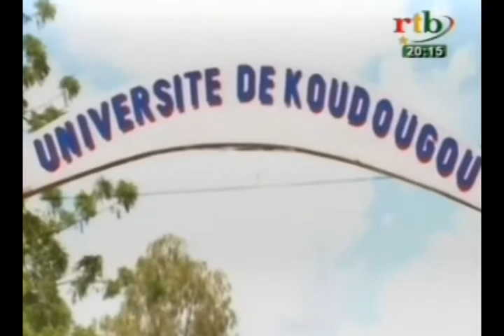RTB / Koudougou - les étudiants grognent contre le système LMD au Burkina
Koudougou - les étudiants grognent contre le système LMD au Burkina